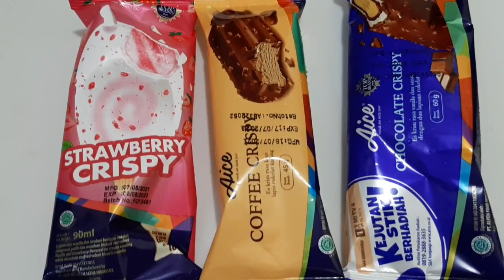Indonesia's Ice Cream | Review Aice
Hii guys mari dicoba varian crispy dari Aice!

edit video : youcut edit video